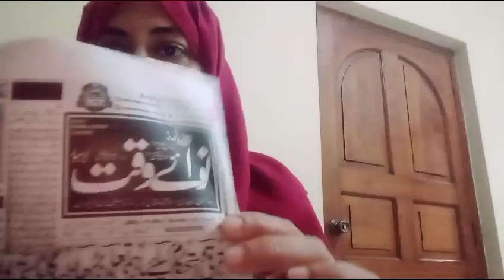nawazsharif coming back | labourer income